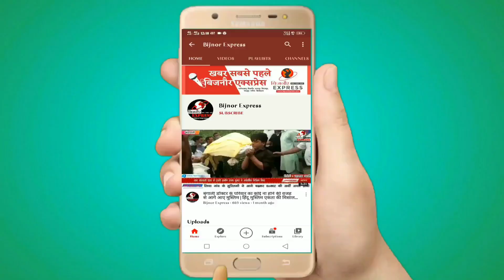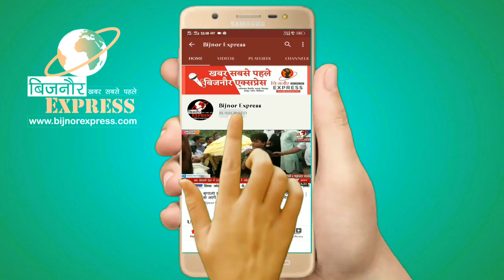Bijnor News || अफजलगढ़ में गौ संरक्षण केंद्र पर धूमधाम से मनाया गया गोपाष्टमी पर्व।